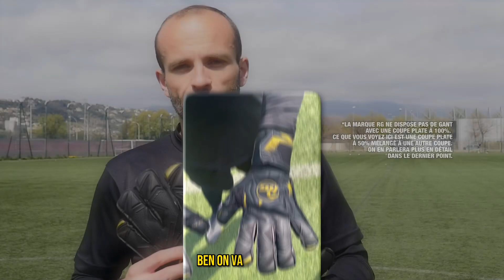TOUT SAVOIR SUR LES 4 COUPES DES GANTS DE GARDIEN.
Voici les 4 coupes différentes qu'il y a sur les gants de gardien de but. Avec cette vidéo, vous savez maintenant sur l'utilité de chaque coupe. Plate, négative, rollfinger, hybride, maintenant vous savez ce qu'il vous plait !

Merci au monteur pour les travaux !

Ça donne de la force et ça fait grave plaisir !

Parce que les gardiens sont aussi des joueurs de football. 🧤⚽️
BAW !